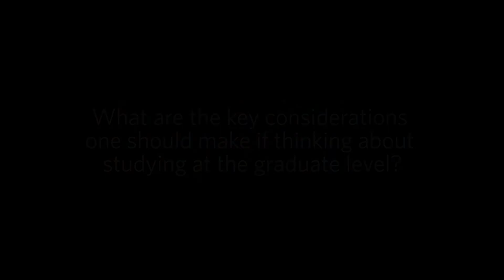Key considerations if thinking about grad school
Dr Michael Hunt from UBC's Faculty of Medicine talks about some of the key considerations one should make if thinking about graduate school.